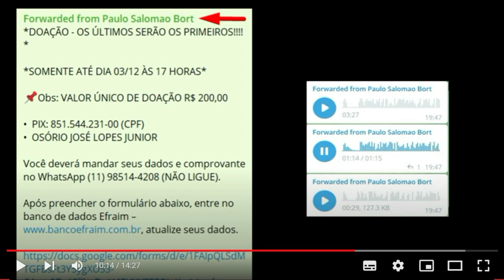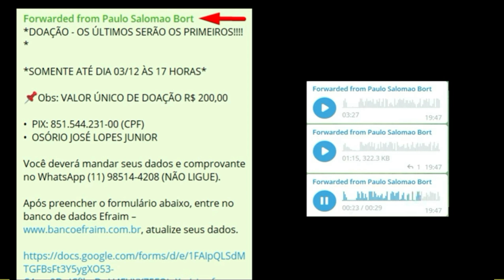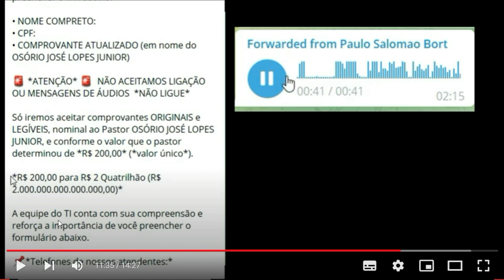Paulo Salomão Oficial e as datas de Pagamento.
Paulo Roberto Salomão, é um de varios marketeiros de estelionatários, seu papel é de manter as vítimas de estelionatários no engano, acreditando que irão receber os seus investimentos junto a esses criminosos.

Principal Objetivo do seu Canal no Youtube: @Paulosalomaooficial  é induzir as vítimas a investir em varios esquemas fraudulentos de Pirâmide(Ponzi) como é o caso mais recente do Futmoney.

O Objetivo desse video é mostrar para as Vítimas as mentiras desse Marqueteiro de estelionato conhecido como Paulo Salomão.